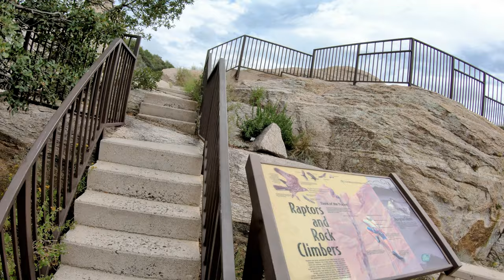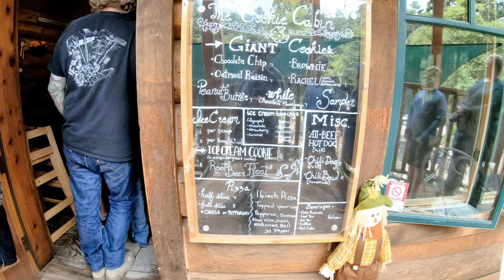Trip tp Mt Lemon with Loren Dale (9-15-19) (Best viewed in 4K)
Produced by Picture-Fix Photo Services